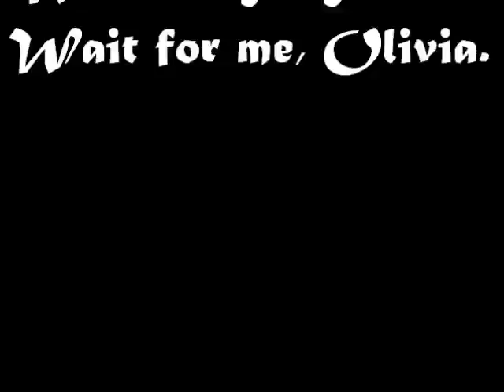"Wait for me" fitz asked to livi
We belong together, Wait for

me, Olivia.

scandal abc,
kerry washington,
tony goldwyn,
olivia pope,
Fitz grant,
Nobody Likes Babies S02E13